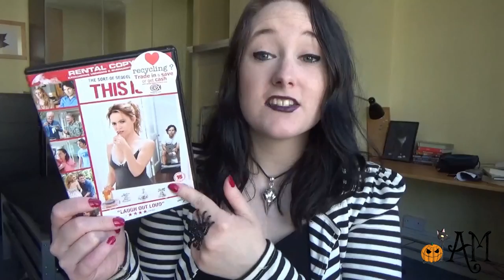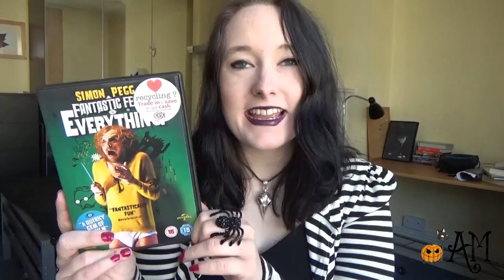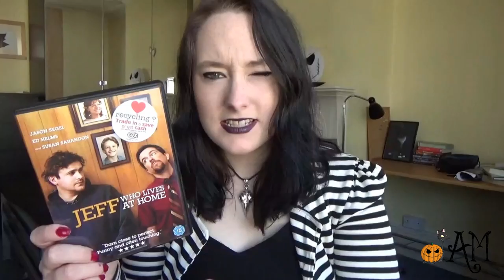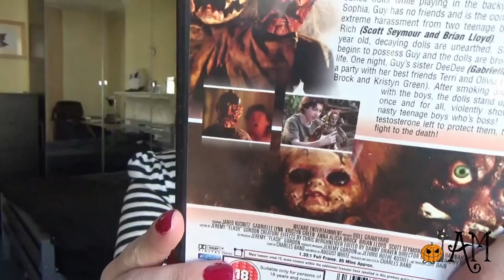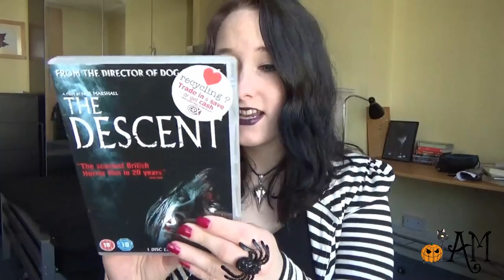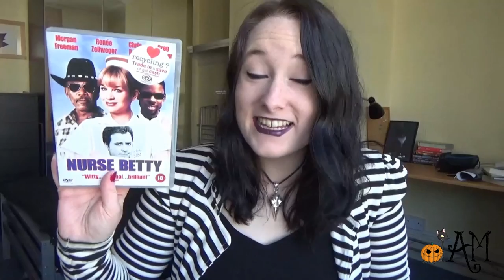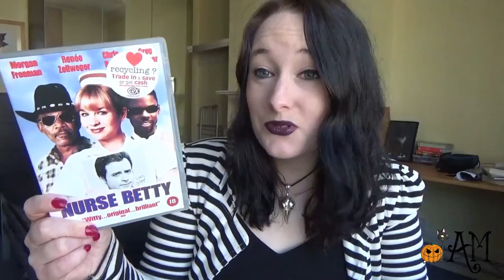Movie Haul & Unpackaging! + A Random Game!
MY BOOKS Movie Haul & Unpackaging! + A Random Game! [OPEN FOR LINKS AND INFO!] DVD unpackaging haul Welcome to my latest haul and movie unpackaging, with a random game haul included! Remember when everybody used to play Dr Kawashima's Brain Training on the Nintendo DS? Well, given my distinct lack of ability to remember things, I'm considering taking that up again. The fact that I no longer own a DS does not enter the equation. Anyway, regardless of whether or not I could recall what I'd ordered, it turns out I'm pretty happy with my choices - some about which I'm very happy indeed!

Amy McLean

MOVIES FEATURED
A Fantastic Fear of Everything
Gone Baby Gone
The Descent
Unbreakable
Doll Graveyard
How to Make An American Quilt
Jeff Who Lives at Home
RIPD
This is 40
Nurse Betty

A Fantastic Fear of Everything 2012
Director: Crispian Mills, Chris Hopewell
Writer: Crispian Mills
Cast includes:  Simon Pegg, Paul Freeman, Amara Karan
Production: Indomina Productions, Keel Films, Pinewood Studios

Gone Baby Gone 2007
Director: Ben Affleck
Writer: Ben Affleck, Aaron Stockard
Cast includes: Morgan Freeman, Ed Harris, Casey Affleck
Production: LivePlanet, Miramax, Ladd Company

The Descent 2005
Director: Neil Marshall
Writer: Neil Marshall
Cast includes: Shauna MacDonald, Natalie Mendoza, Alex Reid
Production: Celador Films, Northmen Productions, Pathe

Unbreakable 2000
Director: M. Night Shyamalan
Writer: M. Night Shyamalan
Cast includes: Bruce Willis, Samuel L. Jackson, Robin Wright
Production: Touchstone Pictures, Blinding Edge Pictures, Barry Mendel Productions, Limited Edition Productions Inc.

Doll Graveyard 2005
Director: Charles Band
Writer: Domonic Muir as August White
Cast includes: Jared Kusnitz, Gabrielle Lynn, Kristyn Green
Production: Shoot Productions, Astonishing Features, Full Moon Entertainment, Wizard Entertainment

How To Make an American Quilt 1995
Director: Jocelyn Moorhouse
Writer: Jane Anderson, Whitney Otto (novel)
Cast includes: Winona Ryder, Ellen Burstyn, Anne Bancroft
Production: Universal Pictures, Amblin Entertainment

Jeff Who Lives at Home 2011
Director: Jay Duplass, Mark Duplass
Writer: Jay Duplass, Mark Duplass
Cast includes: Jason Segel, Ed Helms, Judy Greer
Production: Indian Paintbrush, Jeff Brothers Productions, Mr Mudd, Right of Way Films

R.I.P.D. 2013
Director: Robert Schwentke
Writer: Phil Hay, Matt Manfredi
Cast includes: Ryan Reynolds, Jeff Bridges, Mary-Louise Parker
Production: Universal Pictures, Original Film, Dark Horse Entertainment

This is 40 2012
Director: Judd Apatow
Writer: Judd Apatow
Cast includes: Paul Rudd, Leslie Mann, Maude Apatow, Jason Segel, Melissa McCarthy
Production: Apatow Productions, Forty Productions

Nurse Betty 2000
Director: Neil LaBute
Writer: John C. Richards
Cast includes: Renee Zellweger, Morgan Freeman, Chris Rock, Greg Kinnear
Production: Gramercy Pictures, Pacifia Film, Propaganta Films, ab'-strakt pictures, IMF